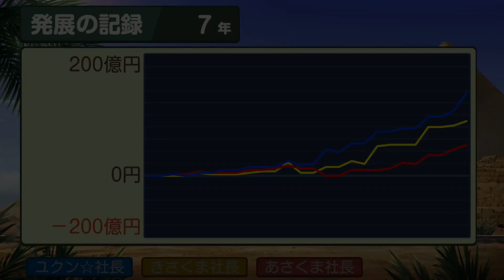桃鉄ワールド ムー大陸 ①#07 とりあえずの ばらまき？回【桃太郎電鉄ワールド ～地球は希望でまわってる！～】アメリカの首都ワシントンD.C.他が目的地 Nintendo Switch 鉄道BGM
月刊『ムー』編集部が制作協力！！
かつて太平洋にあったと言われる伝説の大陸「ムー大陸」が新マップに登場。謎に満ち溢れる「ムー大陸」ならではの物件やイベントが多数追加されるほか、 マップ上に配置された〝めつぼうボタン”で召喚される「魔神ラ・ムー」のきまぐれで、ゲーム展開が予測不能に！

スゴロク型ボードゲーム 桃太郎電鉄ワールド ～地球は希望でまわってる！～ ムー大陸浮上！（Nintendo Switch/コナミデジタルエンタテインメント KDE）のプレイ動画です

プレイ年数100年【ムー大陸浮上！マップ】
赤COMさくま鉄人 あさくま社長
黄COMさくま鉄人 きさくま社長

2021年12月2日『桃太郎電鉄 ～昭和 平成 令和も定番！～』アップデートにて、「桃鉄GP2021冬ももクロ×サンタ杯　ももクロがサンタを連れてやってくる！」がスタート。コラボを記念した特別PVを公開！↓